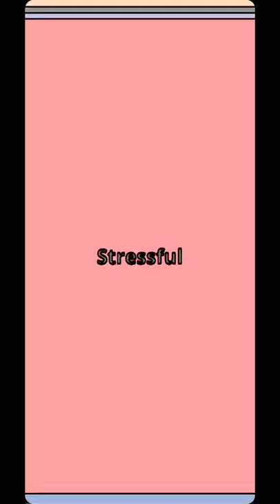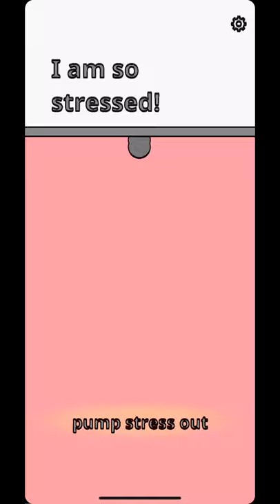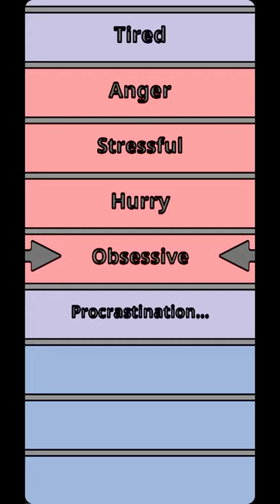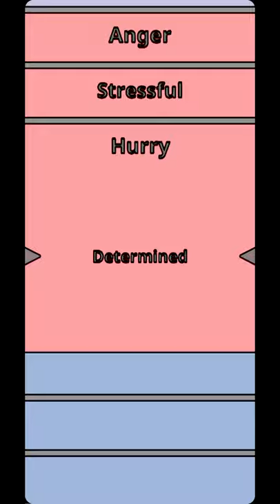ÄŠHØD (ASHOD) [RËD] {RED} 4/6 | Pluck It